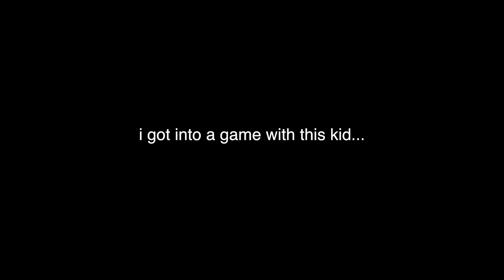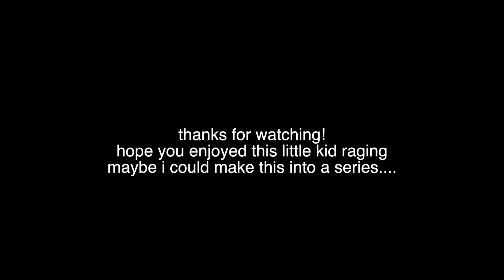THE YOUNGEST FORTNITE PLAYER IN THE WORLD RAGES AT ME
This kid gotta be the youngest Fortnite player in the world... So i decided to troll him. Enjoy!

★If you guys want more videos slap the LIKE button! If You Found This Interesting or Funny Make Sure To Share The Video ! More Videos To Come! THE GRIND DON'T STOP!